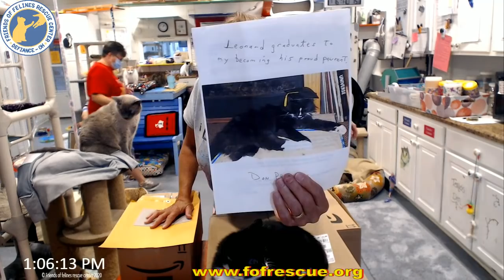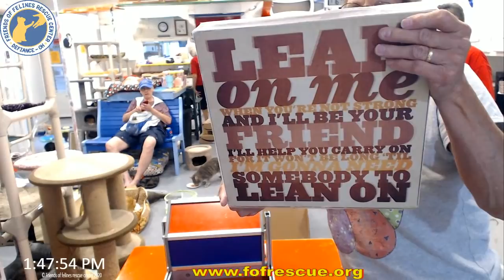FFRC Boxes and Fun-Raiser Drawing 07-16-2020 Friends of Felines Rescue Center (FFRC)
Opening of donated items and drawing of winner names for the July Fun-Raiser.  Cage free, no kill, cat rescue who also cater for disabled cats.